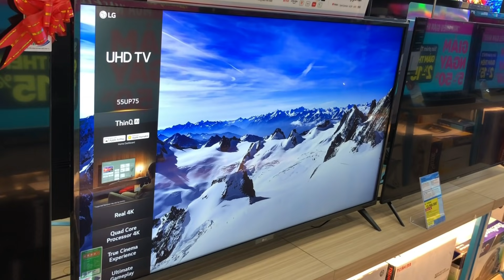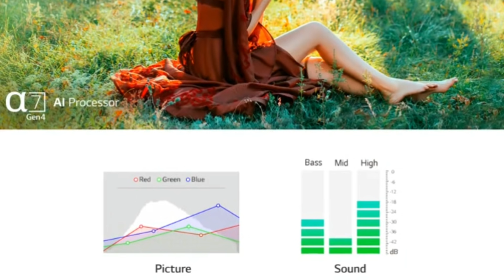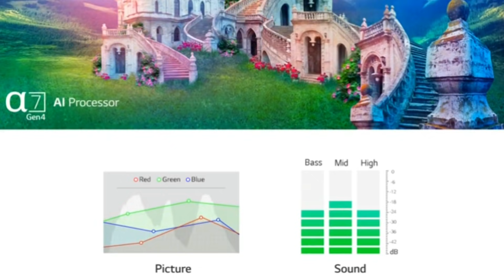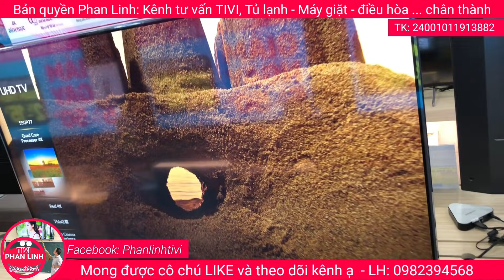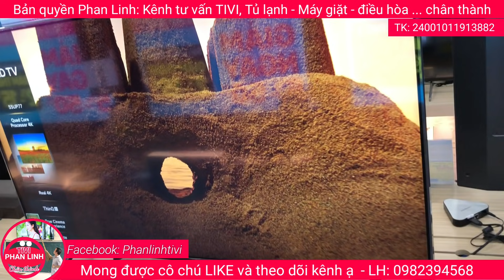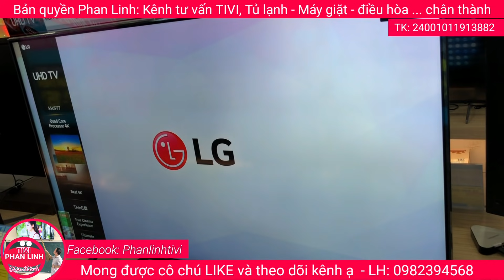TIVI LG 2021 RẺ NHẤT - Phát hiện KHÁC THƯỜNG? Có nên mua UP77, UP75 hay chọn Sony hoặc Samsung?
Đánh giá tivi lg 2021 dòng up77, up75, up7750, up7720, up7550. phát hiện khác thường trong dải màu.
So sánh trực tiếp với các mẫu rẻ của Sony x75, Samsung au7000, au8000, au9000.

Tivi Sony, Samsung, LG giảm giá cực sốc. Từ oled tivi, qled, nanocell, giảm đến 50%, vậy có phải hàng tivi trưng bày không? Có nên mua sản phẩm này không? Cần chú ý gì khi mua tivi giảm giá, tivi trưng bày?

Sony X86j 2021 là model phân khúc bình dân, Là đối thủ cạnh tranh của dòng Qled Samsung: Q70, Q60a, Nanocell của LG Nano81, Nano86  Nano77...
Tốt hơn x80j, nhưng không bằng X90j

Đánh giá chi tiết model x80j của Sony 2021, so sánh với x800h, x7500h, x90j... Có công nghệ gì nổi bật và có đáng mua hay không?

Giới thiệu những model tivi Sony bền nhất đời 2020 và 2021. với công nghệ X protection là bộ tứ bảo vệ tivi: Chống sốc điện, Chống Sấm Sét, Chống ẩm và chống bụi. Các công nghệ đặc biệt và độc quyền mà tivi LG và Samsung không có!
Model tivi đáng mua nhất của Sony. So sánh với Qled tivi Samsung Q80A và Nanocell của LG Nano86
Sự thật về oled tivi LG 2021, so sánh với oled tivi 2020 và Oled Sony
Chia sẻ bí quyết chọn lựa tivi phù hợp không gian mọi nhà. cho chất lượng hình ảnh đẹp và tăng độ bền tivi, không bị lỗi màn hình. Cách chọn tivi Sony Samsung, LG
Chọn model tivi Sony 2020 hay 2021, tại sao Sony X80j rẻ hơn X90j. So sánh sự khác nhau giữa các model tivi Sony!
Đánh giá model tivi 4k Samsung 2021: Au7000, Au8000, Au9000, Q60A, Q70A, Q80A...
Giảm giá sốc tivi Sony mùa bóng đá. Tivi giá rẻ cùng chúc đội tuyển Việt Nam Vô địch
Cung cấp giá tham khảo điều hòa Casper rẻ nhất thị trường. So sánh với giá điều hòa Panasonic
Các model 9000 1 chiều thường, 9000 1 chiều invecter, 12000 thường, 12000 invecter, điều hòa 2 chiều 9000, 12000

các hãng điều hòa: Panasonic, Daikin, Funiki, Casper, Samsung, LG, Toshia, Gree, sharp, erito, daichi, sunhouse, midea, akito, nagakawa, Sumikura...

Hướng dẫn cài đặt các ứng dụng
Tư vấn giá cả, lắp đặt
Hỗ trợ bảo hành sản phẩm điện tử, điện lạnh